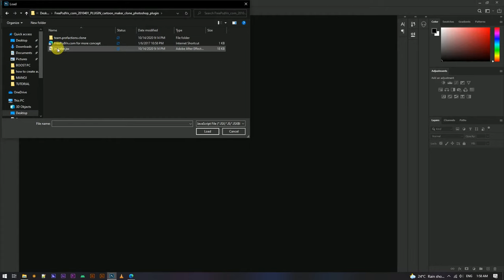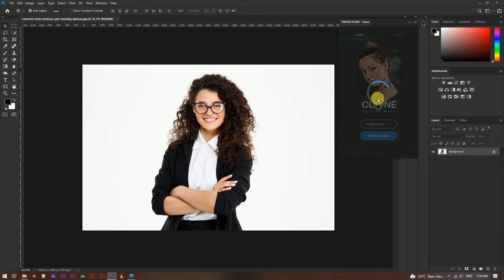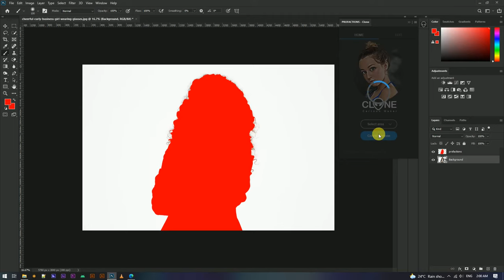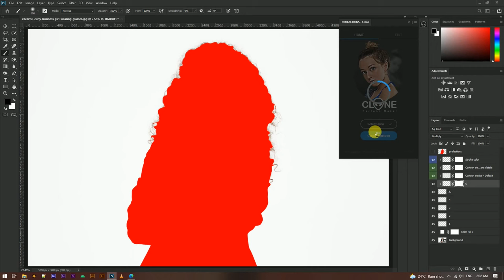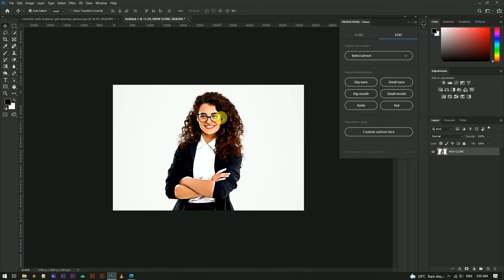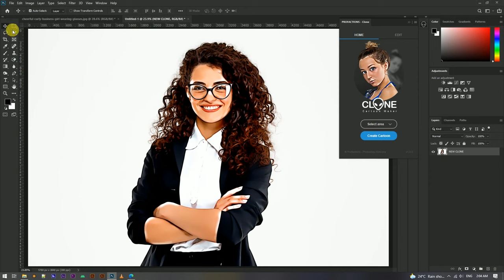Raster to Vector Photoshop | Cartoon Effect Plugin Free Download | Cartoon Maker Free Plugin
In this step-by-step tutorial, learn how to convert Raster to Vector in Photoshop

Password: GREYSOULTUTORIAL

 Don't Skip This Video.
Keep Supporting💪
Keep Loving ❤
Keep sharing⤴